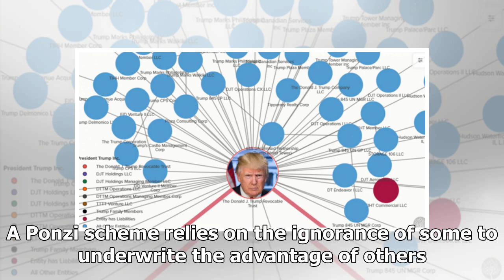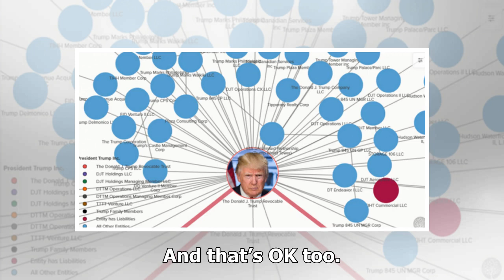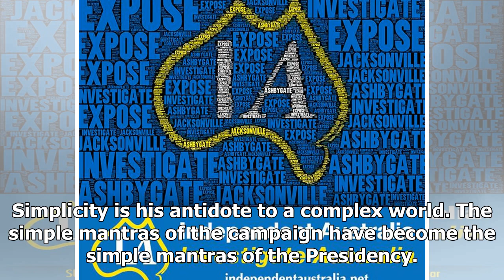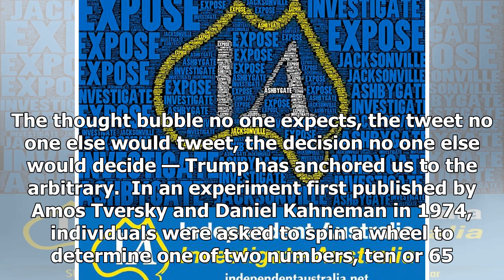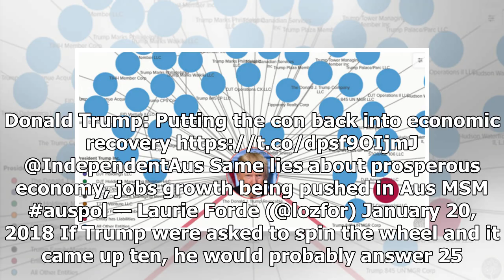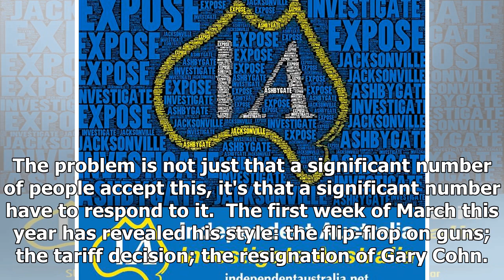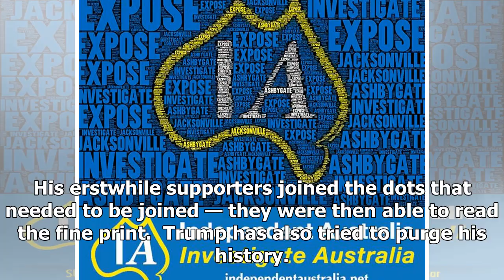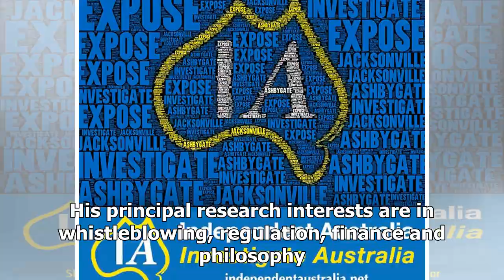BREAKING: Donald trump: a ponzi presidency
The rules of a Ponzi scheme are basic – keep it simple, make it chaotic, never disclose – and U.S. President Donald Trump is following them all, Kim Sawyer writes. A PONZI SCHEME uses the capital of new investors to pay high returns to old investors. It is the art of robbing Peter to pay Paul. It is...